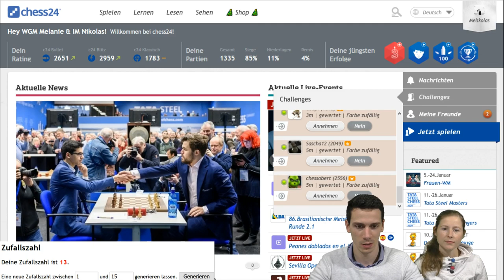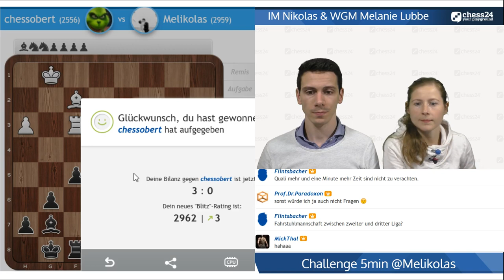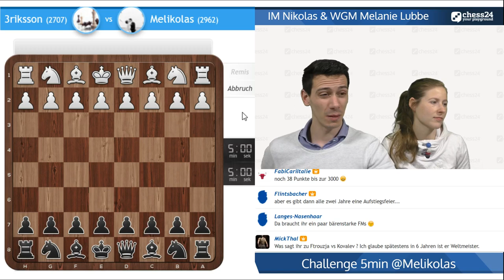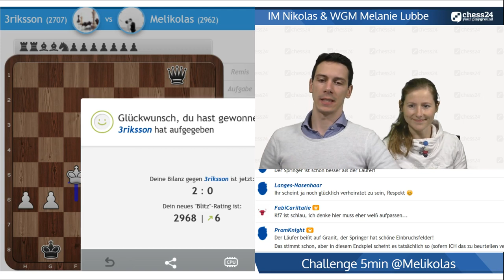Lubbes Blitzstunde #129: Für die Fans